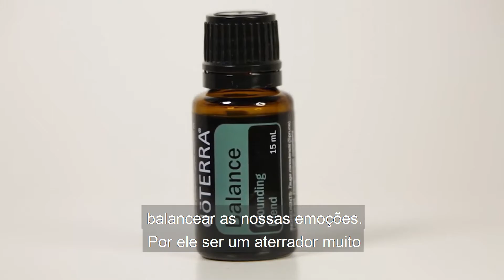ÓLEO ESSENCIAL BALANCE, COMO USAR E SEUS BENEFÍCIOS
Olá pessoal Sandra Mara  aqui, nesse vídeo estarei falando sobre o nosso blend de óleos essenciais Balance, Como usá-lo e seus principais benefícios

Quer se cadastrar comigo na doTERRA para ter acesso aos treinamentos e cursos exclusivos da nossa equipe ?

Ingredientes
Óleos essenciais de Spruce Leaf, Ho Wood Leaf, Frankincense Resin, Blue Tansy Flower, Blue Chamomile Flower, and Osmanthus Flower em uma base de Óleo de Coco Fracionado

Benefícios Primários
Promove uma sensação de relaxamento no corpo inteiro.
Pode ajudar a reduzir sentimentos de inquietação.
Evoca sentimentos de tranquilidade e equilíbrio.

BALANCE DOTERRA COMPONENTES
O aroma acolhedor e amadeirado do doTERRA Balance promove sentimentos de calma e bem-estar. A mistura perfeita de Abeto, Ho Wood, Olíbano, Joina das Searas e Camomila Azul com Óleo de Coco Fracionado oferece um aroma encantador que promove tranquilidade e relaxamento. Abeto, um dos óleos do doTERRA Balance, era usado por índios americanos por motivos espirituais e de saúde, e hoje em dia ainda é utilizado para trazer harmonia para a mente e para o corpo. Ho Wood, Joina das Searas e Camomila Azul podem ajudar a reduzir sentimentos de inquietação, enquanto o Olíbano promove um efeito equilibrante sobre as emoções.

Usos
Comece seu dia aplicando doTERRA Balance na planta dos pés para promover sentimentos de calma e tranquilidade ao longo do dia.
doTERRA Balance é um ótimo óleo para se usar em uma massagem doTERRA AromaTouch® para as mãos.
Aplique nos punhos ou pescoço para aliviar sentimentos de inquietação.
Difunda em seu carro durante viagens para promover uma atmosfera calma e tranquila.
Aplicar sobre a pele na área desejada diluindo de 1-3 gotas em óleo de coco fracionado. O óleo essencial doTERRA também poderá ser utilizado em aromatizador elétrico colocando de 3-4 gotas.

Precauções
Uso Externo. Pode causar irritação cutânea. Mantenha fora do alcance de crianças. Em caso de gravidez ou em caso de tratamento, consulte seu médico. Evite contato com os olhos, ouvidos e áreas sensíveis. Em caso de contato com os olhos, enxágue com óleo vegetal em abundância. Em caso de irritação, descontinue o uso e procure um médico. Mantenha o produto ao abrigo da luz e do calor.